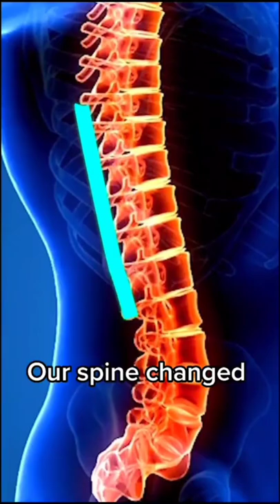Theory of Evolution